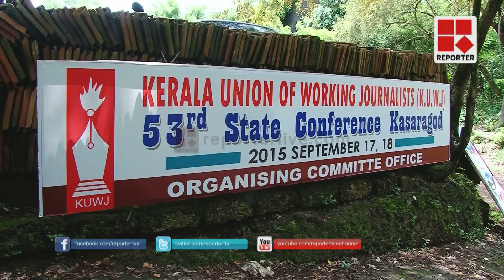PATHRA PRAVARTHAKA _Reporter Live